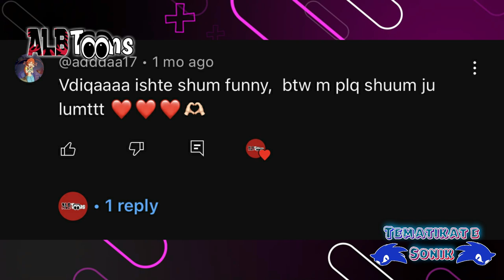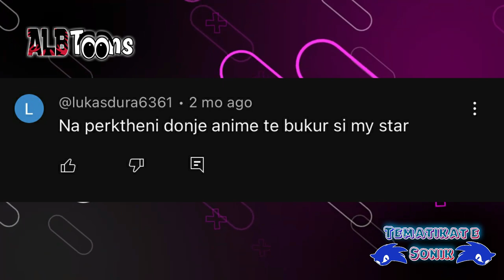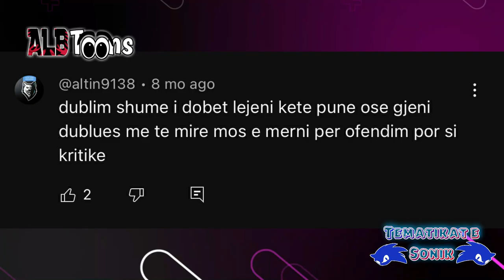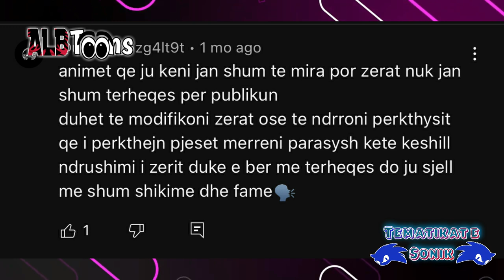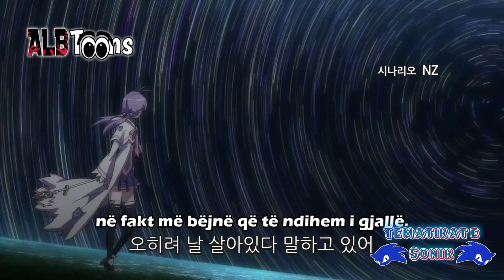Tematikat e Sonik Sezoni 2 - Episodi 1 (Podcast Shqip)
Një podcast plot argëtim dhe mbi të gjitha me kuriozitete, fakte, tregime dhe lojëra të gjitha të prezantuar nga iriqi i preferuar Sonik. Ai do të komunikojë me publikun dhe do jetë pranë jush çdo fundjavë. Ndiqni Sonikun i cili do të jetë një version më ndryshe në këtë sezon me materiale të larmishme për publikun.

Realizoi podcastin: AlbanianStudio
Mundësoi: ALBToons